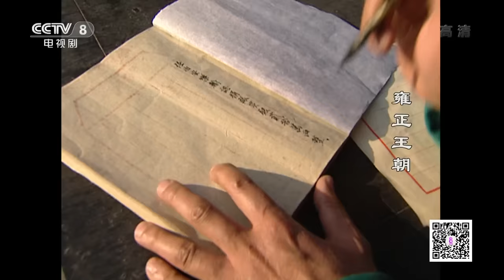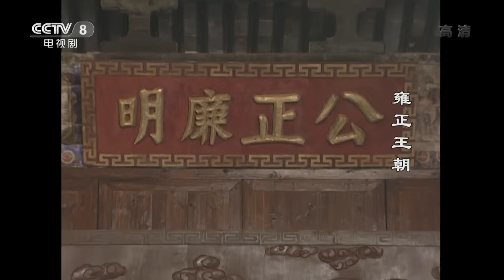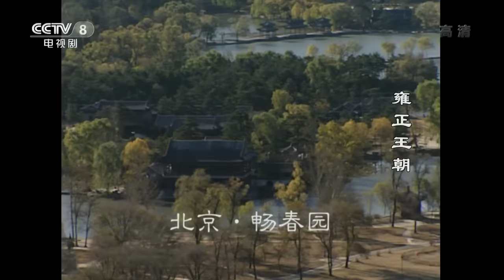【ENG SUB】 《雍正王朝》 第2集 胤禛筹款赈灾初见成效（主演： 唐国强、焦晃、王绘春、王辉、杜雨露、赵毅、杜志国）| CCTV电视剧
本集主要内容：十三阿哥胤祥取出九阿哥胤禟给任伯安的密信，任伯安惊恐无奈，只得捐款。八阿哥胤祀、胤禟等人在京闻知此事大为恼怒，依据胤禛扰官逼捐此事参本。胤禛筹款赈灾初见成效，离开扬州城时，他叫田文镜打官服还给车铭。田文镜不解，愤然而去。随后，胤禛命田文镜陪同上京办事，田文镜才知当日还服给车铭，原来是别有用意。对胤禛更加忠心。